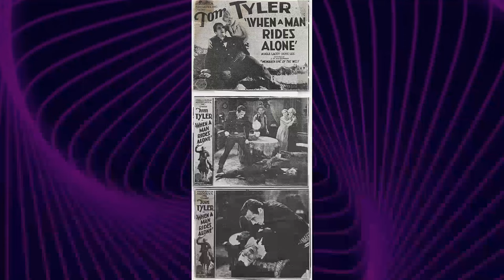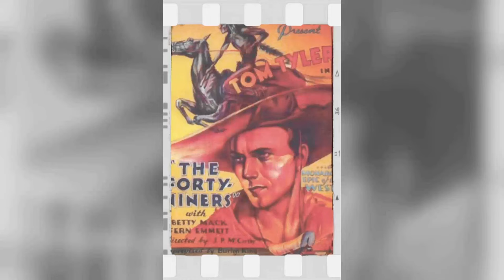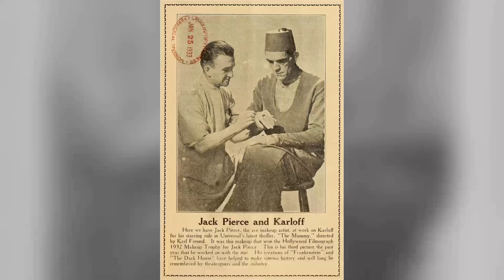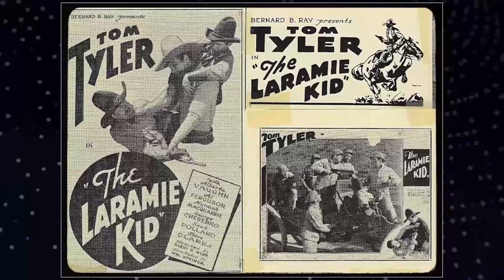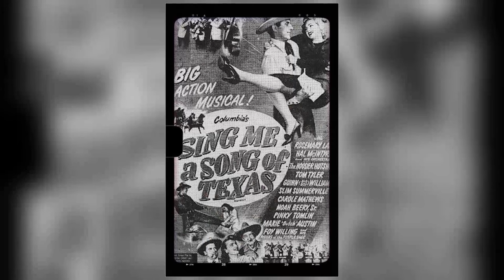Tragic Things You Didn't Know About The Mummy's Hand Movie That Will Leave You Speechless!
Dick Foran as Steve Banning
Peggy Moran as Marta Solvani
Wallace Ford as Babe Jenson
Eduardo Ciannelli as The High Priest
George Zucco as Andoheb
Cecil Kellaway as Mr. Solvani
Charles Trowbridge as Dr. Petrie
Tom Tyler as The Mummy
Sig Arno as The Beggar
Eddie Foster as Egyptian
Harry Stubbs as Bartender
Michael Mark as Bazaar Owner
Mara Tartar as Girl
Leon Belasco as Ali
Nick Borgani as Bar Patron
James Crane as King Amenophis
Jerry Frank as Egyptian Thug
Zita Johann as Princess Ananka
Boris Karloff as Kharis
Frank Lackteen as Temple Priest
Murdock MacQuarrie as Temple Priest
Anne G. Sterling as Woman wearing head scarf in final scene
Ken Terrell as Egyptian Thug